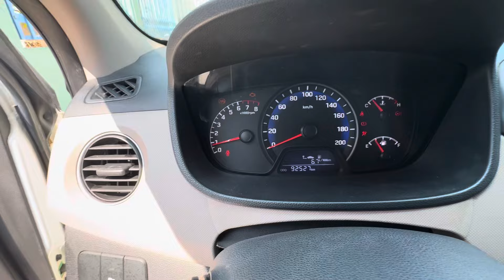🔥 LÂU LÂU VỀ XE ĐẸP I10 SEDAN 2016 NÚT ĐỀ BẢN ĐỦ 1.2 MT 255t DK MỚI 0834333371 GD Ạ